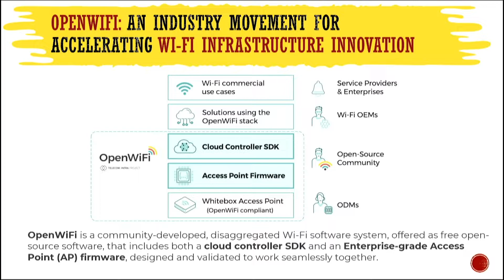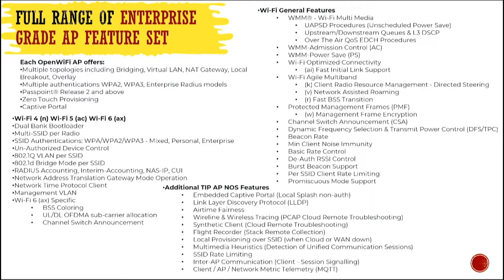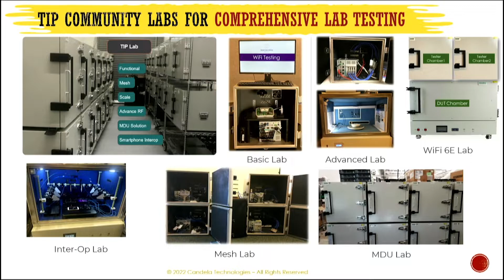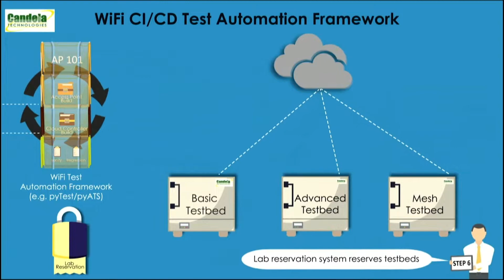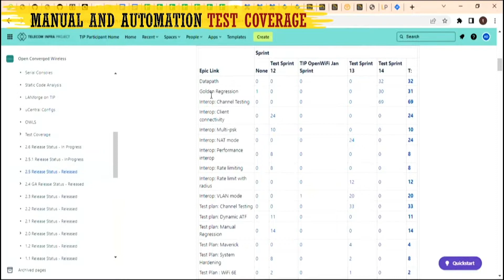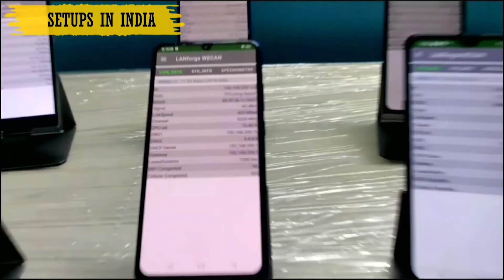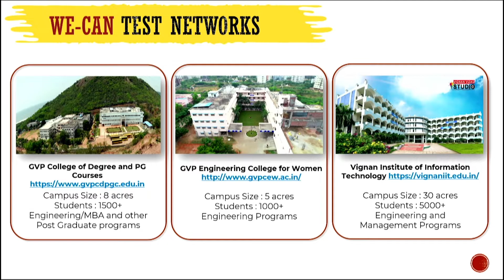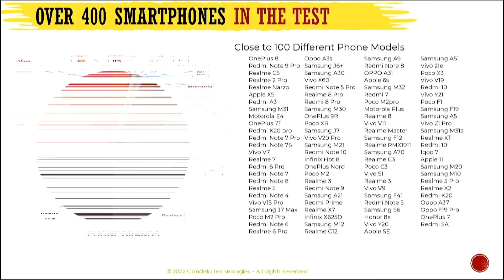Open Wi-Fi: From Lab to Field (Sitarama Penumetsa - Candela Technologies)